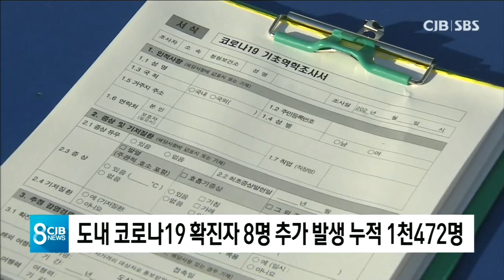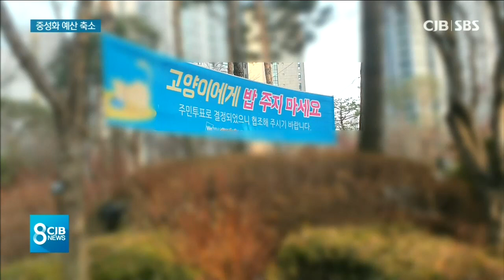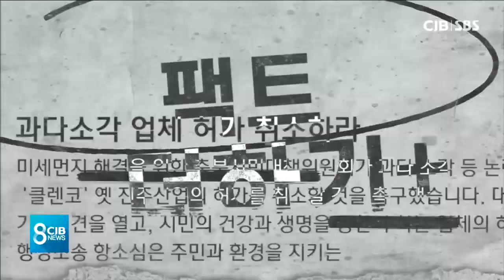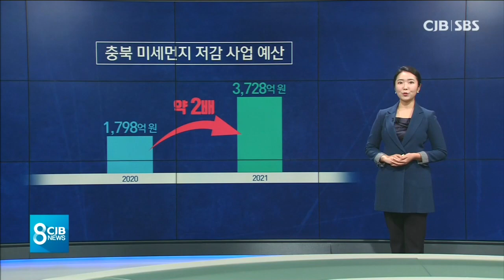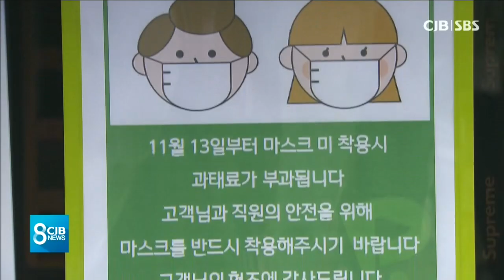2021년 01월 17일 CJB 저녁 8시 뉴스